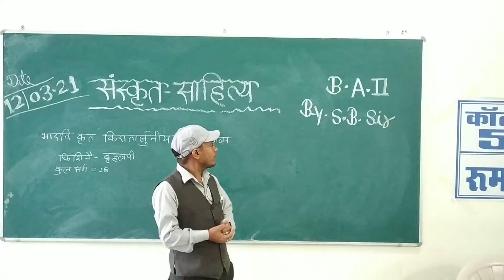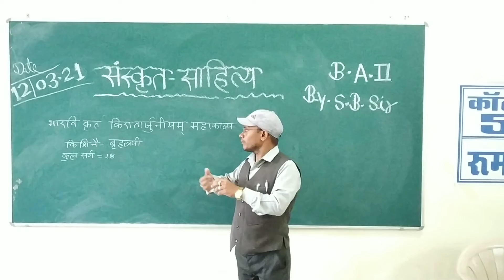Class BA2 Sanskrit sahitya mahakavi bharvi krit kiratarjuniyam maha Kavya